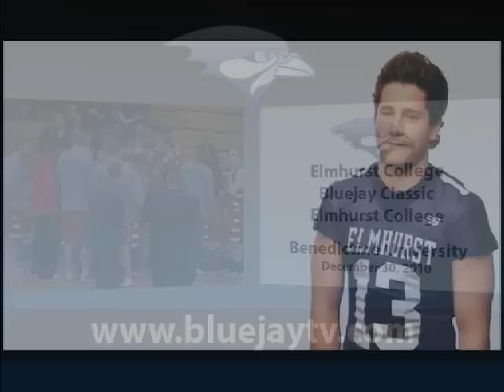2010-12-30 Elmhurst College Bluejay Classic Elmhurst vs Benedictine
Due to a technical issue we do not have the first 8 minutes of the game.